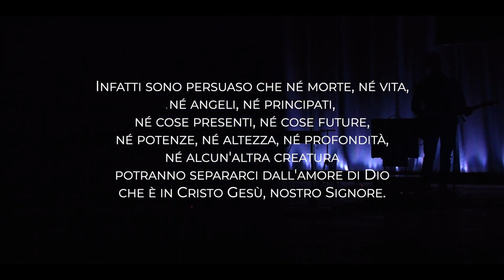Essenziale come l'acqua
Centro Cristiano Fonte di Vita - Simone Cosci